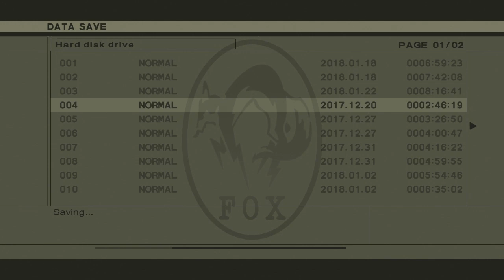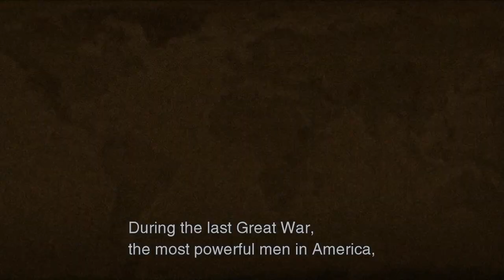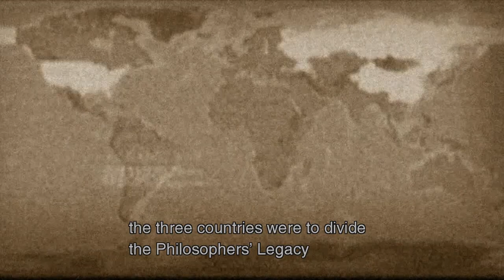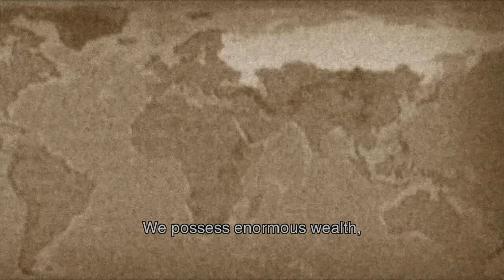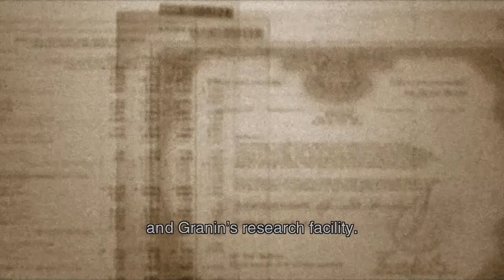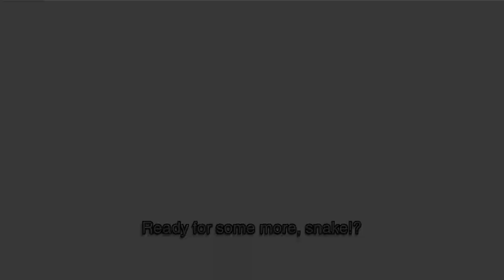Volgin's Face Off | Ed Plays Metal Gear Solid 3: Snake Eater #19 | PS3